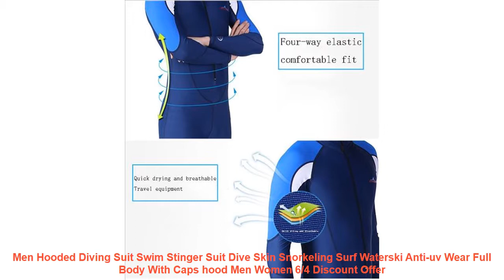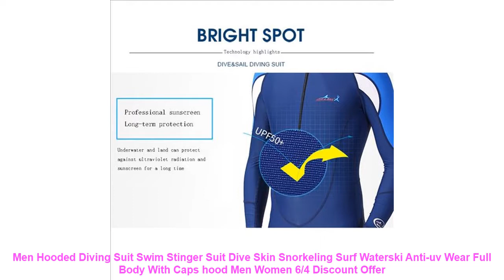Men Hooded Diving Suit Swim Stinger Suit Dive Skin Snorkeling Surf Wat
Product selling points: Quality Ice Silk Fabric: Comfortable and elastic. waterproof mother. sunscreen. sweat absorption. quick drying. easy to clean.
Anti-ultraviolet. comfortable. breathable. soft. elastic
Is it inconvenient to relax in a diving suit? This diving suit can solve this problem very well.
Suitable tailoring. super thick design. unique headdress. keep body warm.
Smooth. highly elastic nylon composite fabrics and neoprene film not only reduce water. but also protect your body from marine animals.
Unique headdress design provides better thermal insulation. seamless crotch pattern and high-quality buckle for connecting jacket and trousers
High waist design provides more thermal protection. avoids inconvenience when sitting. and better waterproof and thermal insulation construction technology
Product Description: Product volume 16.0 cm x 10.0 cm x5 cm
Fabric:82% nylon and 18% spandex
As long as the size is suitable for men and women
Note: 1.Wearing a plastic bag on your hands and feet before putting on.
2.When taking off this suit. please unlock the zipper. then turn over the diving clothes and pull out your arms and legs.
3.Do not pull cuffs too hard.
FAQ
- Question: will water enter into this diving suit?
- Answer: this wetsuit is watertight and heats retaining. though a little amount of water can permeate in from zipper gap.
cuffs. and neckline.
- Question: Will it keep warm when water permeates in?
- Answer: Some water is needed to insulate your body from the outside water because it can be conducted from body
heat and become a layer of water film. which is protected by this diving suit so that your body temperature maintains steady.
Please Note: Due to possible physical differences between different monitors (e.g. models. settings. color gamut. panel type.
screen glare. etc). the product photography is illustrative only and may not precisely reflect the actual color of the
item received.
how the style appears during wear. This depends on other physical variables. e.g. personal body size. body shape. limb
proportion. height. etc.
Instruction: There may be 1 - 3cm differ due to manual measurement. Please choose the right one according to your actual situation.
Packaging includes: 1X A diving suit
Item Type: We